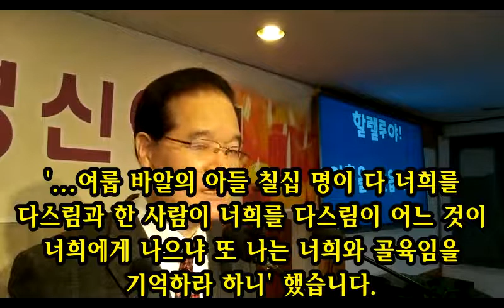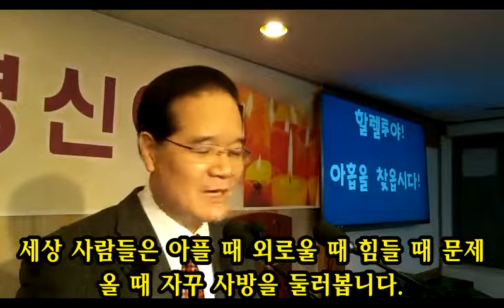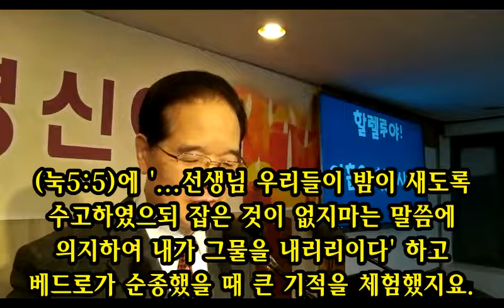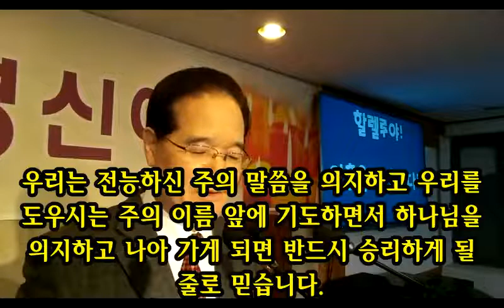사람이 아니라 여호와를 의지하고 의뢰하라(렘17:5-8)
세상에서 성공하려면 사람을 의지하지 말라. 사람은 흙으로 지어진 피조물이다. 부실하고 깨어지기 쉽다. 사람을 믿고 사는 사람은 결국 먼지처럼 모든 것이 깨어지고 만다. 진정으로 성공하려면 천주 만물의 주인되신 창조주 하나님을 의지하라. 그 의지하는 방법은 그분의 말씀을 근거로 구하며 사는 사람이다. 그런 사람은 시냇가에 심은 나무와 같이 형통하게 될 것이다.